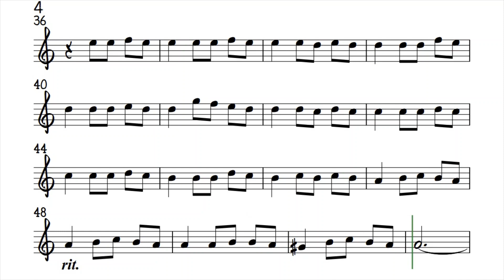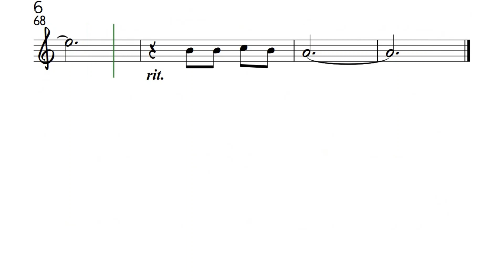If You Go Away Tenor Soprano Sax Sheet Music Backing Track Play Along Partitura